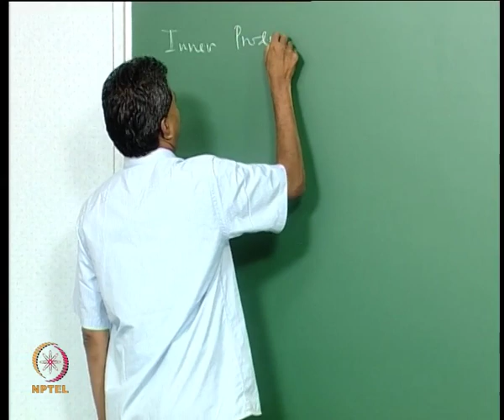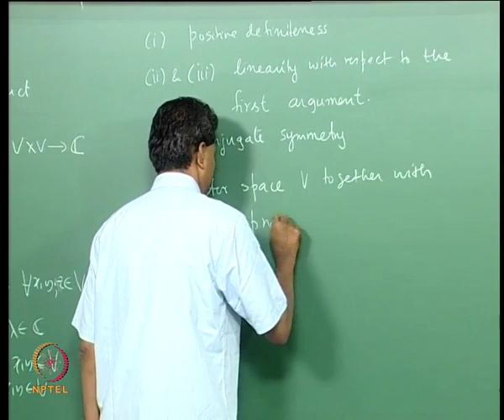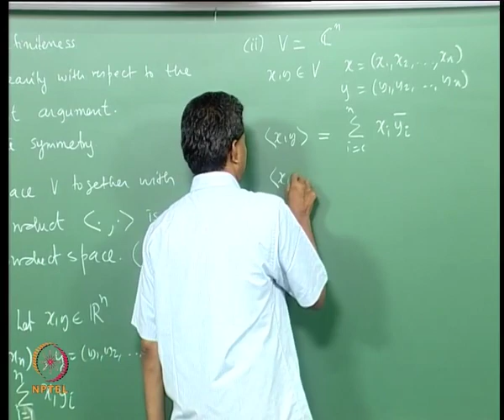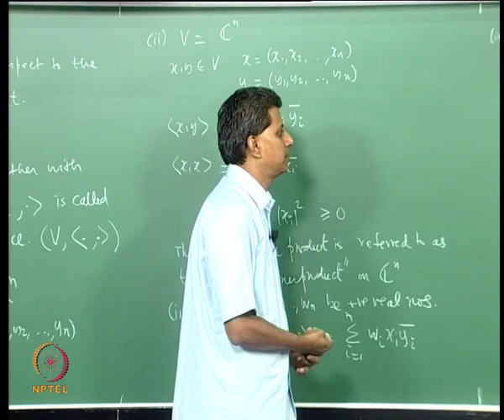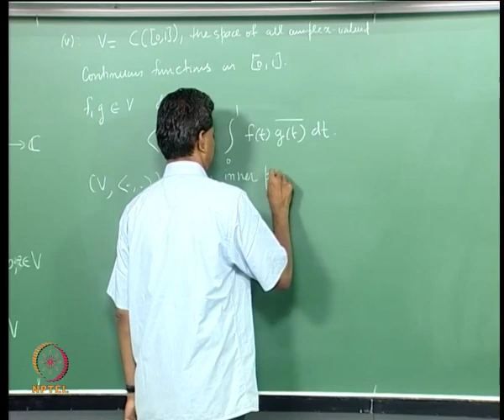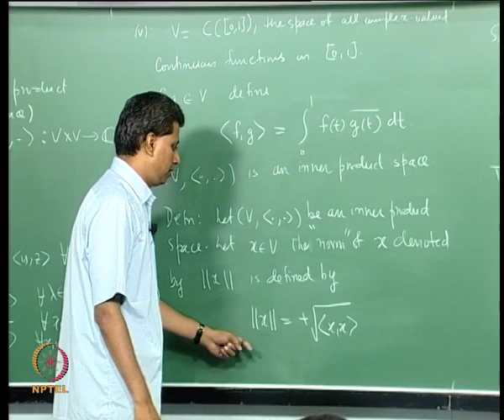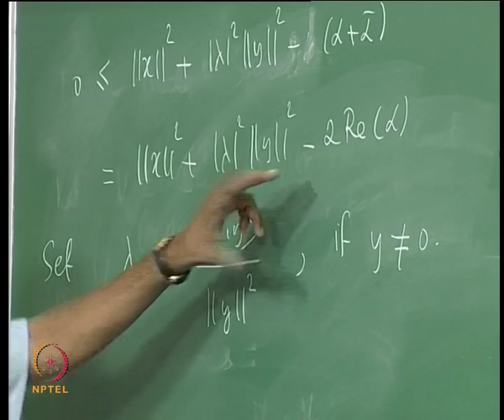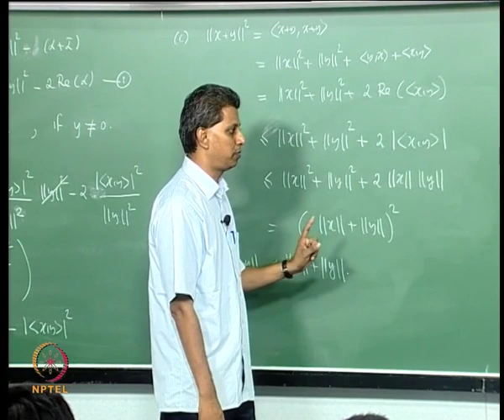Mod-11 Lec-39 Inner Product Spaces